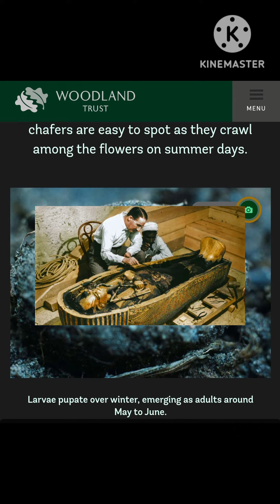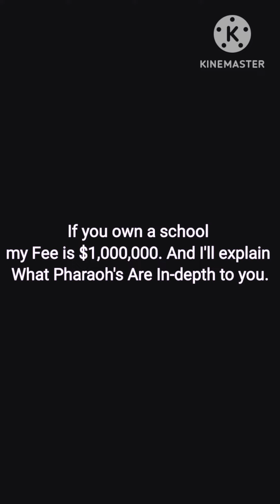From Fly - Pharaoh sneek peek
I believe in balance. "Receive & Give" is the foundation of my teachings. If you would like to give back you can do so using the links below or any other way you see fit.